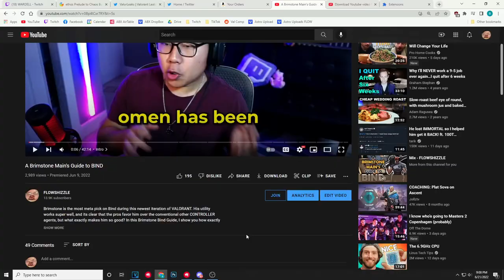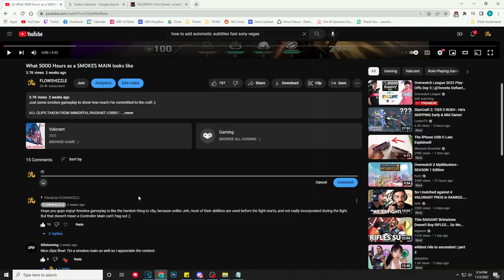1 ASTRA TIP vs EVERY AGENT in VALORANT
Astra is dead? Think again. I made a concise video on how to counter EVERY agent as ASTRA! This video is inspired from KarQ on the OVERWATCH side of content so make sure to check him out. I've really enjoyed his videos and though I could apply the same idea to help you guys out!

ALL CLIPS TAKEN FROM IMMORTAL/RADIANT LOBBIES

Timestamps:
0:00 Intro
0:47 General Astra Playstyle
1:35 Brimstone
2:24 Viper
3:24 Omen
3:59 Killjoy
4:38 Cypher
5:13 Sova
5:46 Sage
6:25 Phoenix
6:48 Jett
7:13 Reyna
7:38 Raze
8:11 Breach
8:35 Skye
8:57 Yoru
9:43 Astra
10:35 Kay/O
11:14 Chamber
11:45 Neon
12:07 Fade
12:54 Harbor